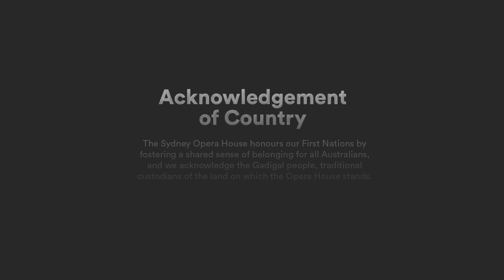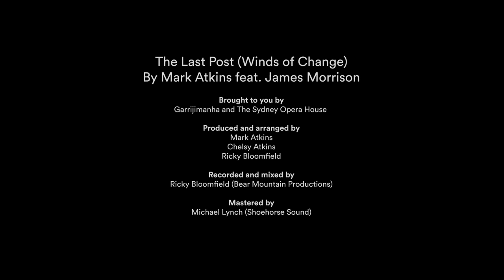The Last Post | Winds of Change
The Last Post (Winds of Change) is a new arrangement of the special ceremonial piece, which holds great significance to everyone who has fought for this country, their families, and for Australian citizens.

Developed over two years by First Nations arts company Garrijimanha, the new work is performed by Mark Atkins on didgeridoo and James Morrison on bugle with production by Ricky Bloomfield. ‘The Last Post (Winds of Change)’ represents the unity that existed between First Nation and Australian Diggers on the battlefield, and is a healing acknowledgment to inspire a spirit of unity within communities.

The accompanying film, recorded at dawn on the sails of the Sydney Opera House, highlights the important role art plays in reflecting and celebrating history and creating new traditions and symbols which enable us to understand our past better.

🎥 A GARUWA FIlm
Musicians & Performers: Mark Atkins (Yamitji) and James Morrison
Director: Libby Collins
Executive Producer: Kieran Satour
Producer: Ramona Telecican
Sydney Opera House Producers: Melinda Dransfield and Emma Sampson
Director of Photography: Andrew Amanaki
2nd Camera and Editor: Josh Amanaki
Camera Assistant: Del-Ray Fruean
Project Manager: Chelsy Atkins, Garrijimanha
Photographer: Daniel Boud
Music Production: Ricky Bloomfield, Bear Mountain Productions and Garrijimanh
Music produced by: Mark Atkins, Chelsy Atkins & Ricky Bloomfield
Audio Engineer: Ricky Bloomfield (Bear Mountain Productions)

FEATURING:
James Morrison and Mark Atkins (Yamitji)
David Alan Gordon Williams (Bundjalung), Jeff O’Brien, Ricky Bloomfield and Chelsy Atkins.

Our doors are always open! Go behind-the-scenes at one of the busiest performing art centres in the world – and a World Heritage-listed architectural masterpiece.

What are you waiting for? Step inside and find your Sydney Opera House.

For more content under the sails, get access to a selection of world-class performing and digital arts on Stream.

WHAT'S ON
Discover what's on at Sydney Opera House: